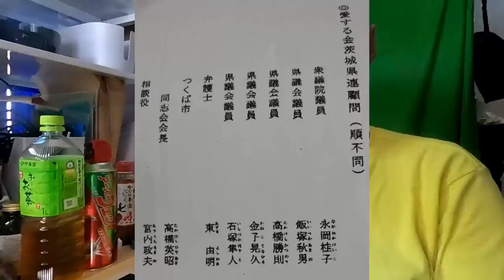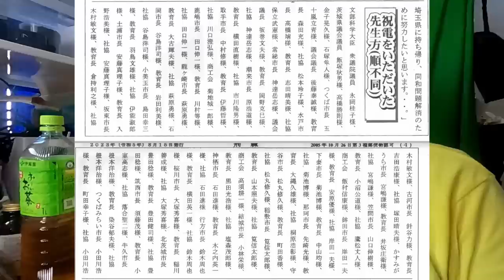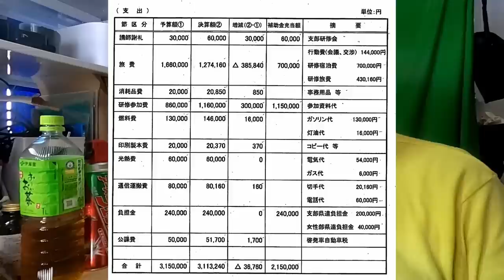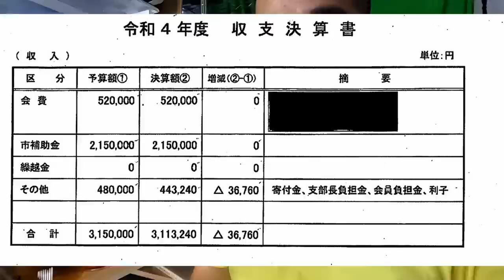部落解放愛する会のバックは自由民主党の永岡桂子